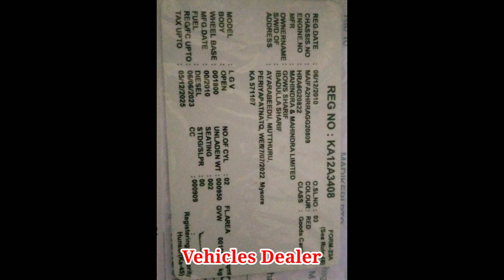Mahindra Maxximo / ಮಾರಾಟಕ್ಕಿದೆ / ಓನರ್ ನಂಬರ್..📞 ☎️